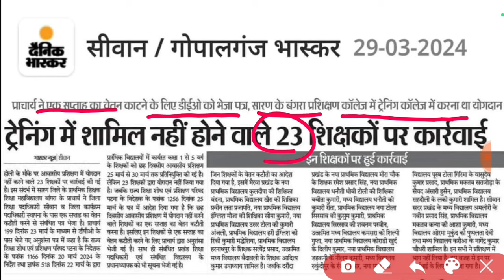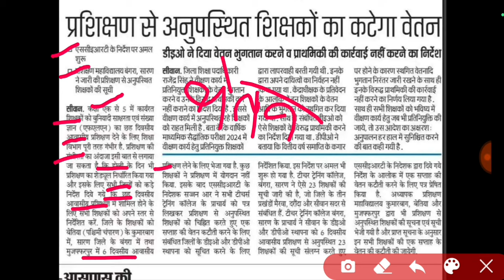बिहार शिक्षकों के लिए बड़ी खबर | Bihar teacher holiday cancel | bihar teacher news today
DIGILOCKER PROBLEM AISE SOLVE KAREN

kk pathak
kk pathak news
bihar news,ias kk pathak
patna news
kk pathak news live
ias kk pathak news
kk pathak new decree
kk pathak age,kk pathak raid
ias k k pathak news
kk pathak latest news live
kk pathak took strict action
kk pathak retirement
teacher angry at kk pathak
teachers warn kk pathak ias
bpsc teachers and kk pathak
kk pathak date of birth
acs kk pathak,kk pathak live
nitish kumar on kk pathak
kk pathak latest news
kk pathak bihar

THANKS

IS ANSARI